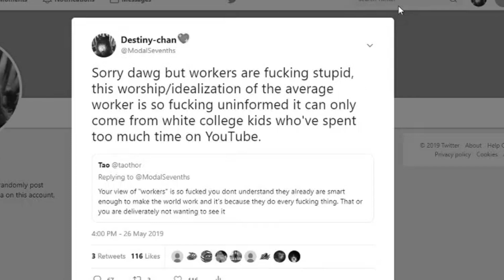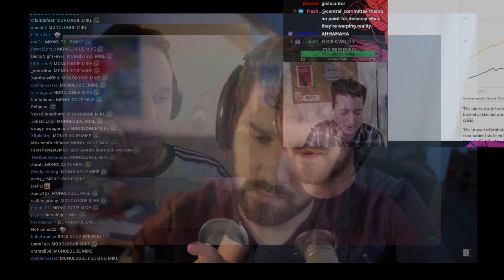Godspeed You! Lefty Arc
song - East Hastings - Godspeed You! Black Emperor
this is my last meme for awhile.